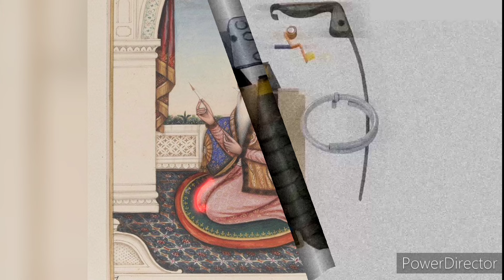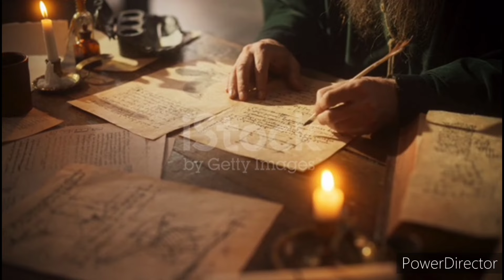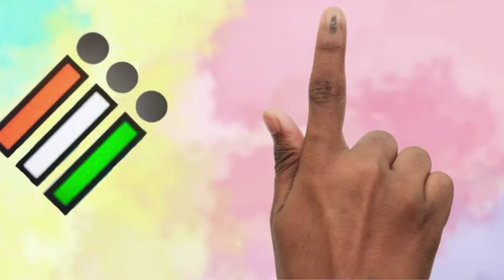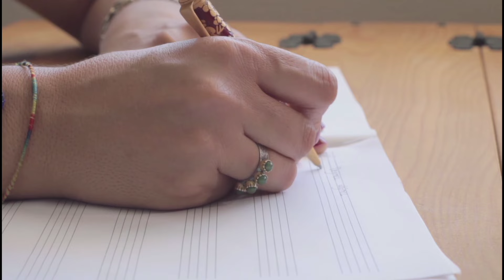ਦੁਨੀਆਂ ਦੇ ਟੌਪ ਦੇ ਆਗੂਆਂ ਦੇ ਸਰਵੇ ਚ' ਆਪਣੇ ਮਹਾਰਾਜਾ ਰਣਜੀਤ ਸਿੰਘ ਨੂੰ ਪਹਿਲੇ ਨੰਬਰ ਤੇ ਰੱਖਿਆ ਗਿਆ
Topic-  ਸੁਣੋ ਕਿਉਂ ਰੱਖਿਆ ਗਿਆ ਸ਼ੇਰੇ ਪੰਜਾਬ ਨੂੰ ਪਹਿਲੇ ਨੰਬਰ ਤੇ